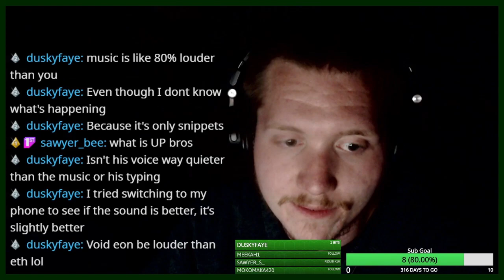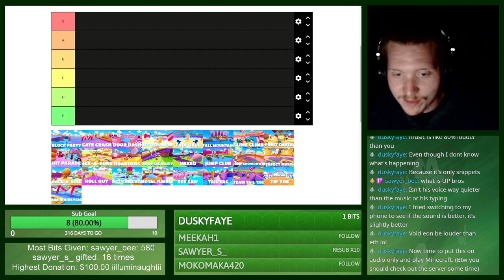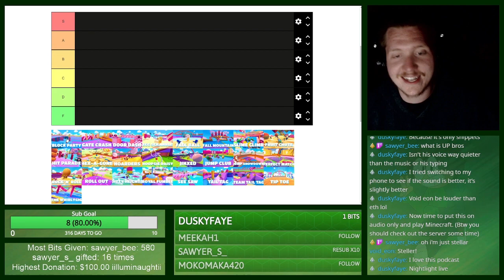should i make a vod channel?